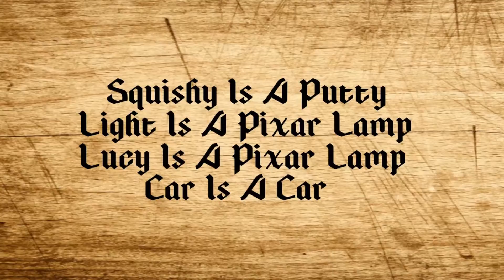Squishy | S1E12 | Lights Out | A Nicorockstar Series